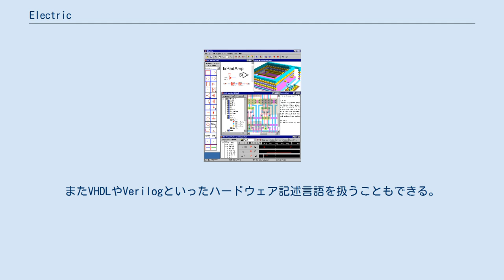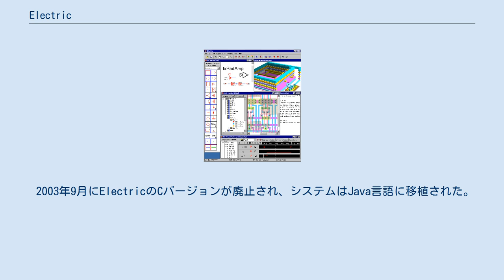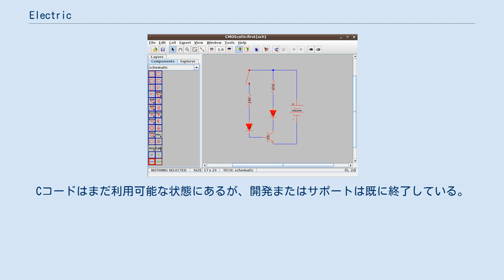Electric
Electric VLSI Design System （Electric VLSI設計システム）は1980年代前期にスティーブン・M・ルービン (Steven M. Rubin) によって開発されたEDAツール。
Electricは回路図や集積回路のレイアウトを描くのに使われる。
またVHDLやVerilogといったハードウェア記述言語を扱うこともできる。
このシステムは設計規則チェック、シミュレーション、配線、Layout versus schematic、Logical effortといった多くの合成・解析ツールを搭載している。
 2016年の時点でElectricはGNUプロジェクトの一部としてJavaで開発されており、GNU GPLバージョン3以降を要件とするフリー・オープンソースソフトウェア (FLOSS) として配布されている。
 Electricのスクリーンショット Electricは1980年代前半ではC言語で書かれていた（1982年11月19日付の初期のElectric内部メモによる）。
それからしばらく後にElectricは大学や研究機関向けに無償で提供され、国際的に広く使われるようになった。
 1980年代中頃にElectricはAppliconより「Bravo3VLSI」の名称で商品として販売された。
 1988年にElectric Editor Incorporatedが設立され、システムが商用販売された。
1998年にはフリーソフトウェア財団を通じてソースコードをリリースした。
 2000年にElectricの配布のためStatic Free Softwareが設立された。
 2003年9月にElectricのCバージョンが廃止され、システムはJava言語に移植された。
移植作業は2005年6月に完了した。
Cコードはまだ利用可能な状態にあるが、開発またはサポートは既に終了している。
改良された新しいJavaコードは全てのユーザーが無償で手に入れることができる。